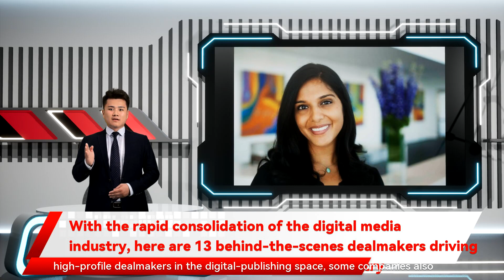With the rapid consolidation of the digital media industry, here are 13 behind-the-scenes dealmaker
With the rapid consolidation of the digital media industry, here are 13 behind-the-scenes dealmakers driving the development of the digital media industry The digital-media world is preparing for a further flurry of MA activity in 2022. Publishers like BuzzFeed and Bustle are on the hunt for acquisitions as the industry consolidates. From Vice to the New York Times, these are the executives that work on digital-media MA. See more stories on Insider's business page . The media world is in a period of consolidation, from small companies to  giants like WarnerMedia and Discovery . The digital-publishing space has been no exception. Axel Springer, which owns Insider,  acquired political news website Politico . Elsewhere, BuzzFeed took over Complex Networks and went  public via a special-purpose acquisition company . While CEOs, bankers, and advisors are typically the the most high-profile dealmakers in the digital-publishing space, some companies also employ corporate development specialists who evaluate potential acquisitions. Insider has identified 13 of the key behind-the-scenes employees working on MA for some of the most active digital publishers. They're likely to have a busy 2022.